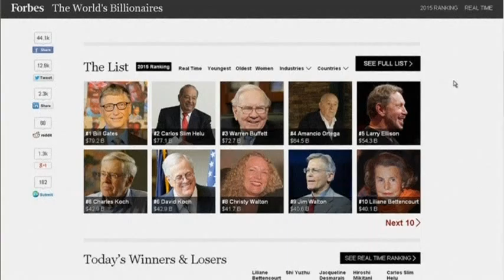1251 GATES BACK ON TOP OF BILLIONAIRES LIST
1251 GATES BACK ON TOP OF BILLIONAIRES LIST